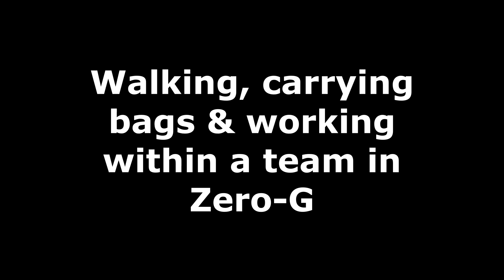PARABOLIC FLIGHT CAMPAIGN 2024 - ESA Project Astronaut - Sławosz Uznański – ISS – MOON – ARTEMIS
00:00 – Using a tool in Zero-G
01:21 – Attaching to a surface
02:10 – Attachment per cable in Zero-G
04:16 – Walking, carrying bags & working within a team in Zero-G

This footage shows part of the training of Sławosz Uznański during a Parabolic Flight (where Zero-G is simulated in an airplane). We also see other ESA members, both Astronauts and Instructors, during the footage, in particular astronaut Matthias Maurer and astronaut Alexander Gerst.
Sławosz Uznański was selected in November 2022 as a member of the ESA astronaut reserve after a year-long selection process. The Polish astronaut is currently following a training programme to live and work in space, and meet the high standards required for human space flight.
Footage provided by: ESA